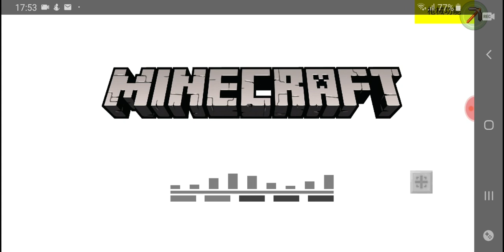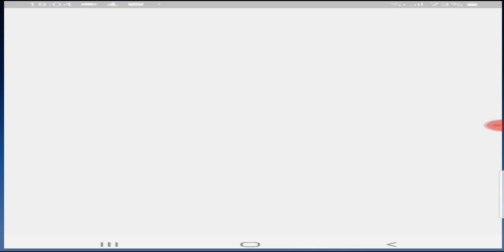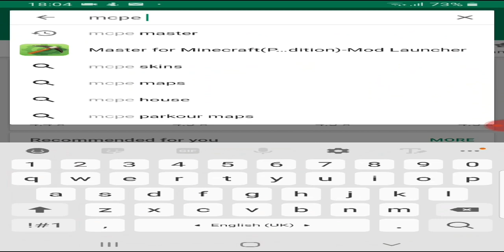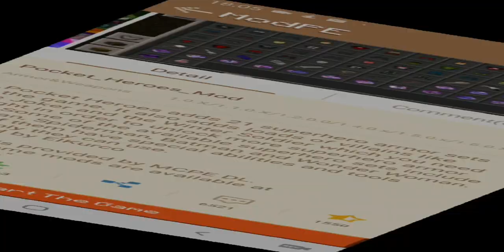SUPERHEROS MOD?!|WORKING IN MCPE!!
Welcome back to another mod showcase!Watch to the end!

App needed to import and download mod!